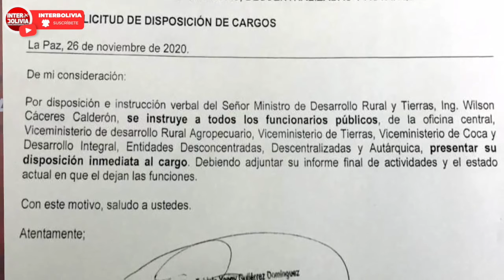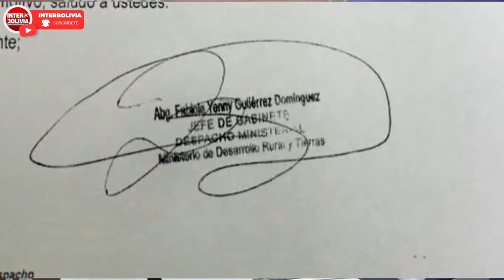🔴 ¿NEPOTISMO EN EL GOBIERNO DE ARCE? Ministro de Desarrollo Rural en el PUNTO de MIRA 👈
¿NEPOTISMO EN EL GOBIERNO DE ARCE?
Ministro de Desarrollo Rural designó a su esposa como su Jefe de Gabinete
FUENTE: EL INFORMADOR.BO

BOLIVIANOS INTERNACIONALES PARA INFORMACIÓN MÁS DIRECTA Y RÁPIDA.